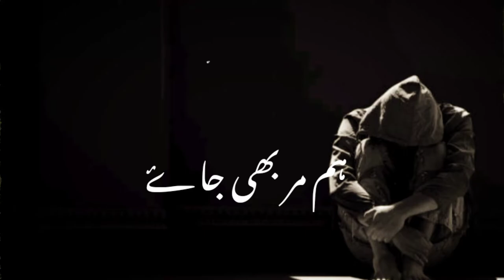True Words 🖤🥀(ہم مر بھی جاۓ)sad status||sad poetry status||urdu Shayri||Whatsapp poetry status||UK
Your Quarries

UK WRI8S

Urdu shayari

Iqbal poetry

Ahmad Faraz

Ghalib shayari

Barish poetry

Eid poetry

Iqbal shayari

Urdu sher

Munafiq shayari

Judai poetry

Narazgi poetry

Khamoshi poetry

naqvi poetry

Badmashi poetry

Urdu lines

Rekhta poetry

Poetry sms